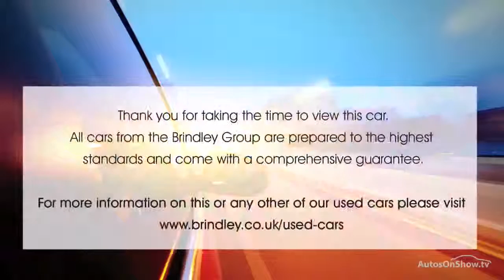VAUXHALL MOKKA EXCLUSIV S S ORANGE 2015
2015 VAUXHALL MOKKA EXCLUSIV S S HATCHBACK PETROL, in ORANGE